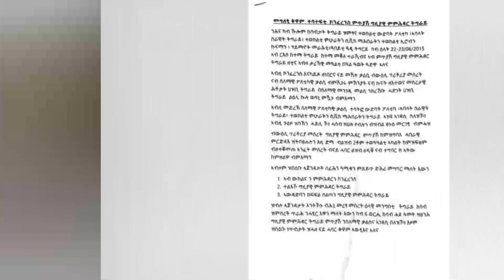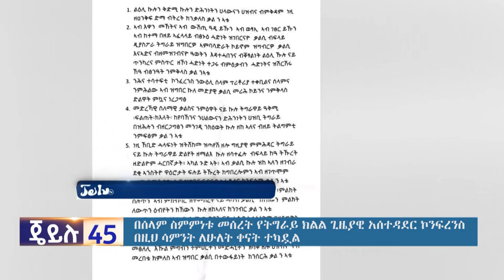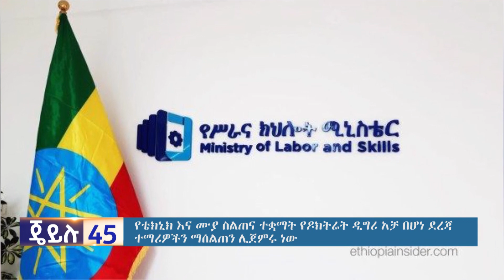እለታዊ ዜና እና መረጃ ጄይሉ 45 // የካቲት 24-2015 ጄይሉ ቲቪ || Daily jeilu tv news || Mar 04- 2023